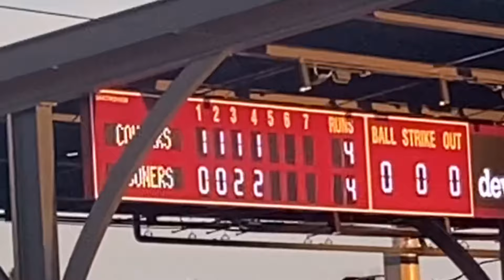OU vs BYU College Softball Game 2 2024